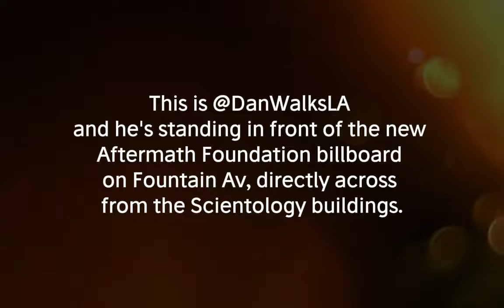TMZ interviewed @DanWalksLA at BILLBOARD in front of Scientology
Thank you @DanWalksLA